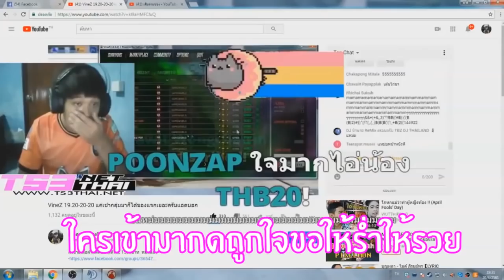XSHOT - บอม 4 รูยิงยับ แล้วยังจะมาปาระเบิดแฟลชใส่อีก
รับปั๊มเวลมาครับบบ